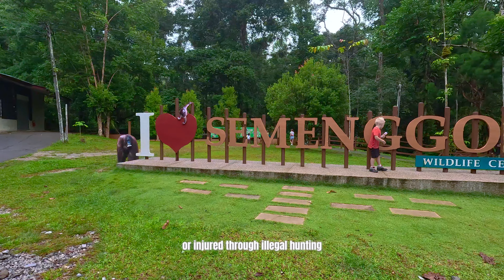WILD ORANGUTANS @Semenggoh Wildlife Center 🌿 TRAVELING FAMILY IN BORNEO 🌿 CH98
Hey there, adventure fam! Welcome to another adventure of our traveling family. We arrived on Borneo, Malaysia and we are visiting Semenggoh Wildlife center in hopes of finding the beautiful orangutans. Come with us while we explore this amazing part of the world!

Traveling in 2022 has been a dream come true for us! We've got lots more adventures planned for 2023. ✌️

Free Music for Videos 👉 Music by manny moura - Now That You're Gone

ABOUT US

Hi! We are the Engberts Family and since 2022 on a worldwide adventure. Together with our two kids, Rafael and Zoe, we said goodbye to our family and friends back home to seek adventures outside of our comfort zone. We laugh, make mistakes, drink coconuts and learn everywhere we go. We like to show you all the adventures we encounter as well as our daily lives as a traveling family. Tag along if this sounds interesting to you :)

SUPPORT US

On our journey we like to partner up with inspiring organizations that have common goals. Want to become a part of our adventure?